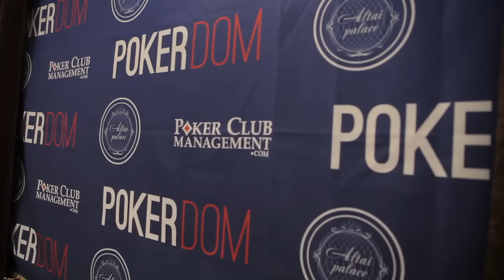Михаил Семин - чемпион EAPT Altai Poker Cup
Михаил Семин - чемпион EAPT Altai Poker Cup - Большой Фестиваль покера на Алтае от Poker Club Management

Звонить: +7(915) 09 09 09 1